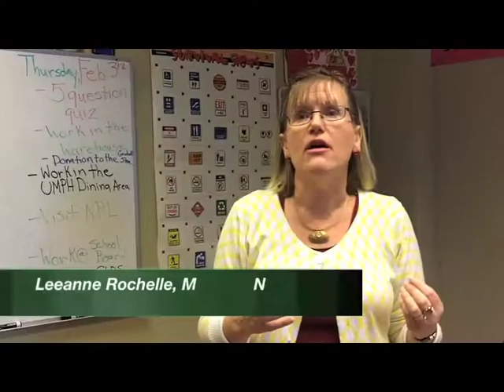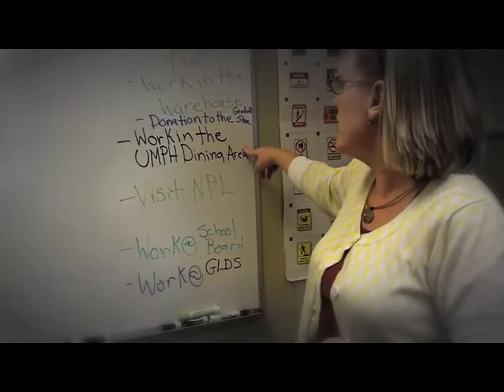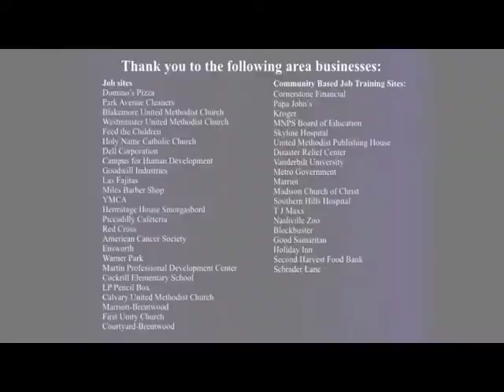Exceptional Students Transition to Work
Approximately 70% of adults with disabilities are unemployed in the U.S. These individuals are highly dedicated, talented, and genuinely want to work. Now many of them right here in Nashville can find work thanks to the strong partnerships formed through the MNPS Exceptional Education Department's Community Based Transition Program.

This program has opened the door to internship opportunities, work-based training, and even gainful employment. But the students aren't the only ones who benefit.